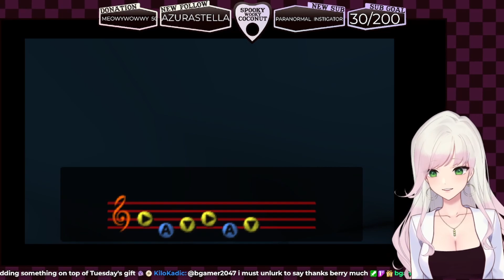Bombing a Dodongo | Part 3 | The Legend of Zelda: Ocarina of Time Randomizer with Crowd Control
Originally aired on Twitch June 29, 2023. If you enjoyed the playthrough come watch me stream over on Twitch on Mondays and Thursdays at 6pm PST!

0:00 Intro
1:10 gameplay
2:35:10 Outro